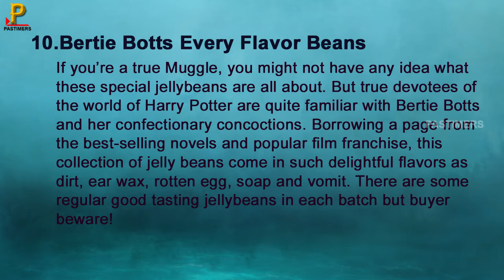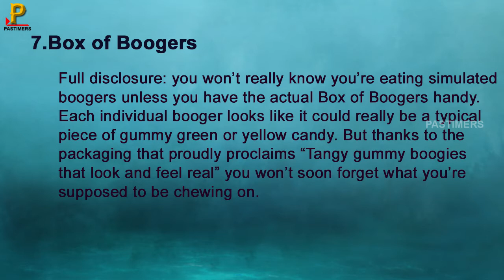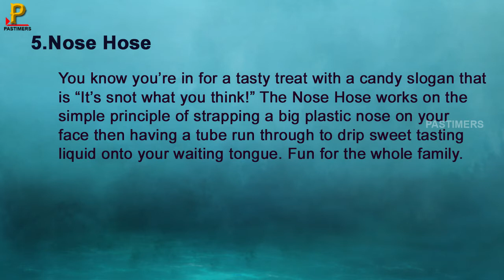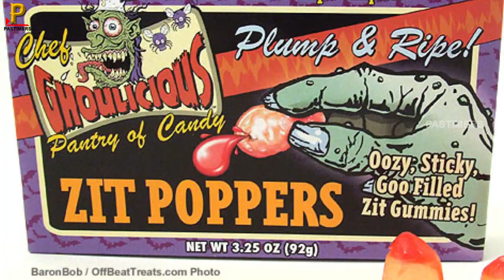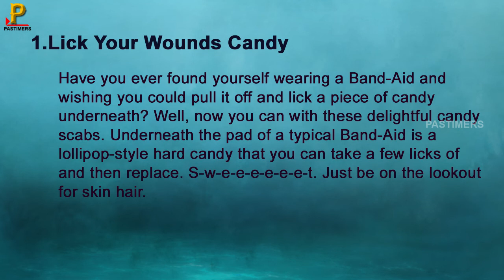Top 10 Grossest Halloween Candies